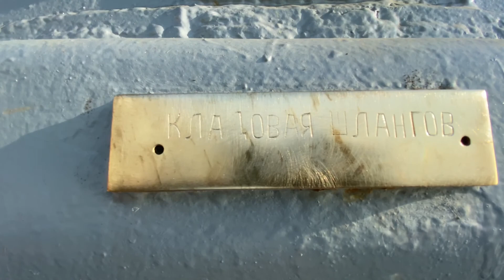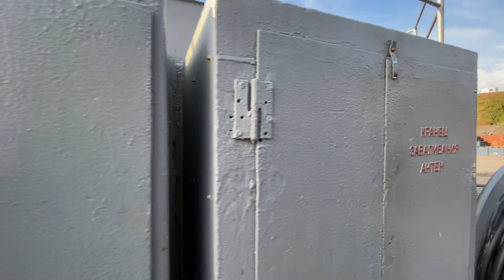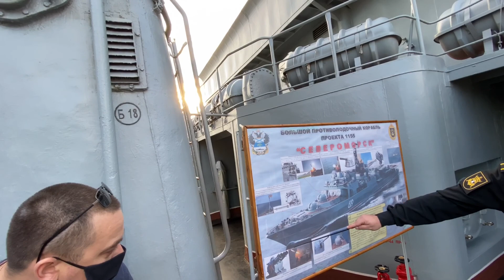Warship Severomorsk(Russia) В Дудинке, экскурсия на противолодочном корабле Североморск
Severomorsk (619) vessel serves with the Northern Fleet of the Russian Navy; the destroyer of Udaloy I class is considered the basis of Russia's firepower in the off-shore maritime zone.